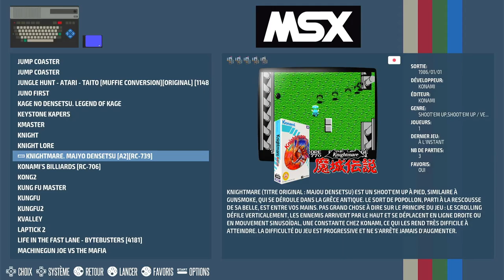Knightmare MSX | Emulated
Knightmare
MSX | Emulated